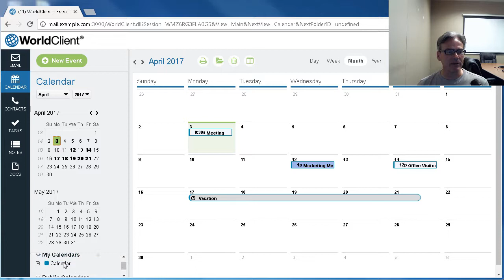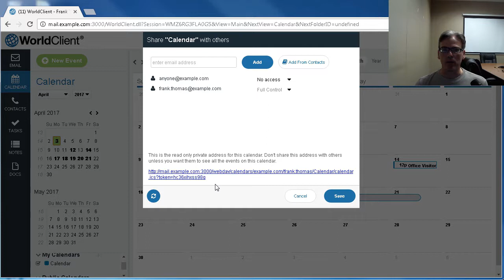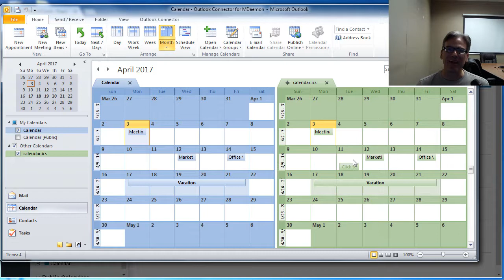How to Share a Read-Only Copy of your Calendar in MDaemon Webmail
In this tutorial video, we demonstrate how to share a read-only copy of your calendar in WorldClient. This is useful in sharing with users on other clients such as Outlook, Google Calendar, iCal, etc.